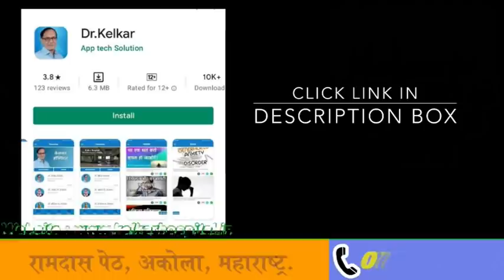8 Tips to increase timing &Stamina-By.Dr.Deepak Kelkar [MD,MBBS]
is video mein, Dr. Deepak kelkar Aapake samaany prashno ka uttar denge jaise ki sex power kaise badhaye, Sex  staimina kaise badhaye, sex time kaise badhaye, bina dava ke sex time kaise badhaye, bed mein staimina kaise badhaye,  Purushon ke liye svaabhaavik roop se bistar mein sahanashakti kaise badhaye, sex kee samay avadhi kaise badhaye, bhojan Dvaara sex sahanashakti kaise badhaye, svaabhaavik roop se sex sahanashakti kaise badhaye, yaun shakti kaise badhaye, aadi.

sex ek aisee kriya hai jisamen aapake sathi ko bahut aanand milata hai, agar sex ke Dauraan aapaka pradarshan theek nahin rahata hai, to ho sakata hai ki aapake saathee ka dil khush na ho aur wah niraash ho kar aapase door hi rahe. itana hi nahin jab aap bed par theek se perform nahin kar paate hain to isse aapko kafi  sharm bhee aatee hai aur aap apani  Female partner ke najar bhee nahin dekh paate hain.
agar aap vaakee is tarah kee samasya se pareshaan hain to aapako pareshaan hone kee jaroorat nahin hai Dr.Deepak Kelkar aapko scientific tarike se samjhayege ki kaise sex power badhaye. or konsi medicine lene se aap fayada honga.

• Psychiatrist
• Hypnotherapist
• Psychotherapist,
• De-addiction Specialist
• Sexologist

3 )Kelkar Hospital Channel

Sex Tablet sex ki dava How to take Dr. Deepak kelkar

Bad Effects of not doing Sex - By Dr. Deepak Kelkar (MD) Psychiatrist Hypnotherapist Sexologist

Sex time badhane ke liye kya kare - Dr. Kelkar (MD) Psychiatrist Hypnotherapist Sexologist

जानिए संभोग कितनी देर तक चलना चाहिए  janiye sambhog kitni der tak chalna chahiye Dr Kelkar Mental Illness  Psychiatrist

Sex Before Marriage Causing Napunsakatva, Shighrapatan? Bed par pyar Dr Kelkar

लिंग का size (आकार) कैसे बढता है ? Scientific तरीक्का जानिए- Dr. Deepak Kelkar